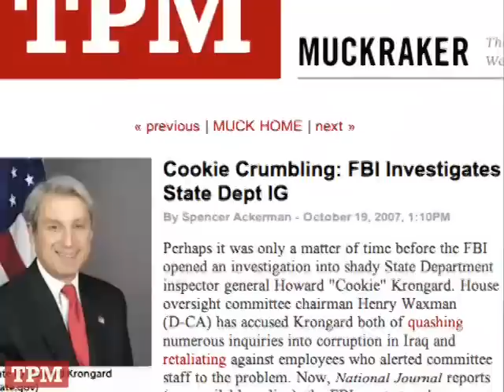TPMtv: Watch the Cookie Crumble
As in the courtroom, there aren't many real Perry Mason moments in congressional investigations. But Henry Waxman had one yesterday when he was trying to get to the bottom of why the State Department's chief private contractor watchdog (the Inspector General) was running interference for Blackwater and Dyncorp rather than the taxpayers. We bring you the key moments in today's episode of TPMtv.